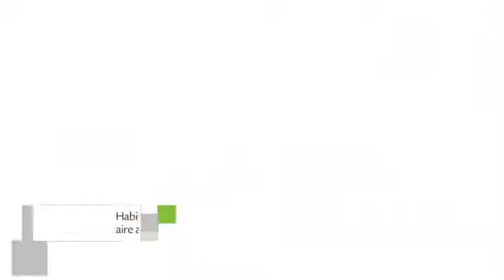Hotel Villa Condesa en Ciudad de México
Este Hotel de 4 estrellas cuenta con restaurante, servicio de habitaciones y salas de reuniones / banquetes. Próximo al establecimiento podrá encontrar una gran variedad de servicios turísticos. Hotel Villa Condesa presenta una puntuación de 8.7 fundamentada en 194 opiniones aportadas por los propios pasajeros.